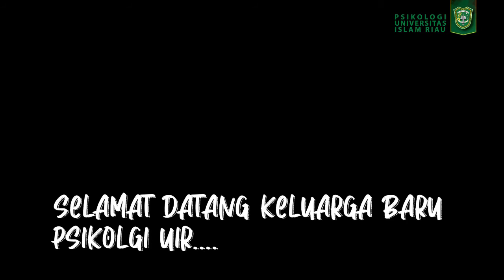VIDEO PERKENALAN DOSEN FAKULTAS PSIKLOGI UIR -2020